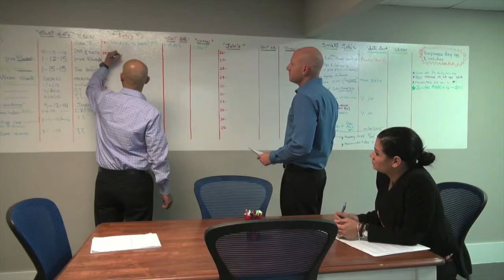Mario's Painting Company Video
MARIO'S PAINTING:  offers consumers professional expertise with competitive pricing and is committed to assuring customer satisfaction and craftsmanship.  We specialize in all areas of painting including commercial and residential interior and exterior painting, waterproofing, staining, pressure cleaning and caulking using only the finest products available.

MEETING YOUR NEEDS:  Mario’s Painting will assist you with customized specifications to meet your needs and budget – from a detailed proposal with options for your consideration to assistance in choosing the right product for application.  We thank you for considering Mario's Painting as we hope to build a working relationship with you in the near future.

OUR VICTORY:  For almost 20 years Mario's Painting has proven our worth to the community by becoming a vital part of the highest standard of contract workmanship. We pride ourselves in our ability to overcome any obstacle set in our way to keeping America beautiful one home at a time. We do this by first holding ourselves to the same high standards within our own company structure.

OUR VALUES:  Mario's Painting believes that through keeping our integrity strong and at the forefront of whom we are, we are best suited to give our customers the most excellent type of work they have come to expect. By keeping ourselves in check and up-to-date with today's products and economy, we offer the best job at the best price one can hope for.

OUR VISION:  We hope and anticipate that for the next 20 years and beyond Mario's Painting will continue to be as vital and important to our community as we are today. We promise to always exceed industry standards and lead by example in a market with expectations of guaranteed quality performance. We believe in the standard of one hand helping another.

We specialize in all areas of painting including:
-Commercial and residential Interior and Exterior painting,
-Waterproofing
-Staining
-Pressure cleaning
-Caulking